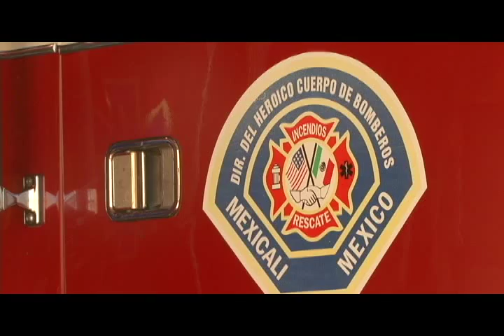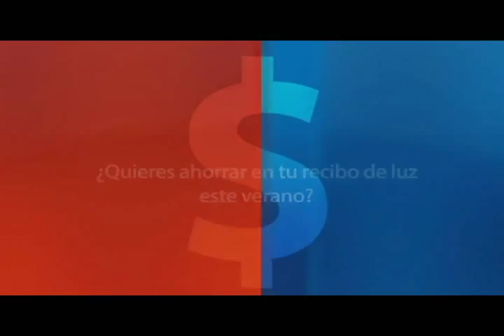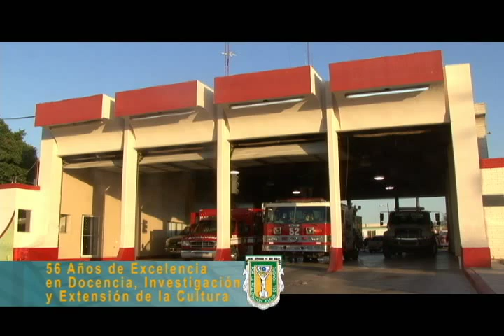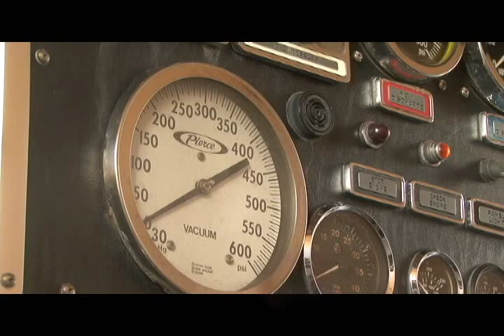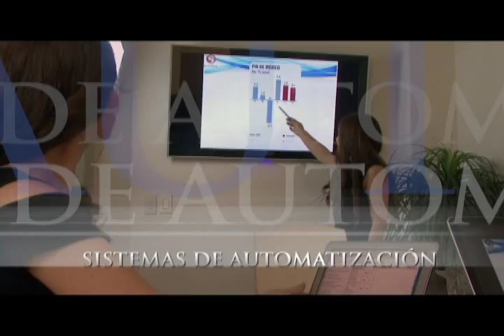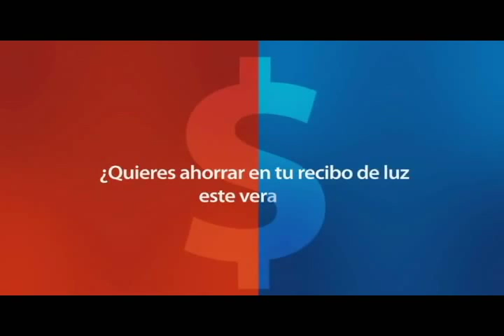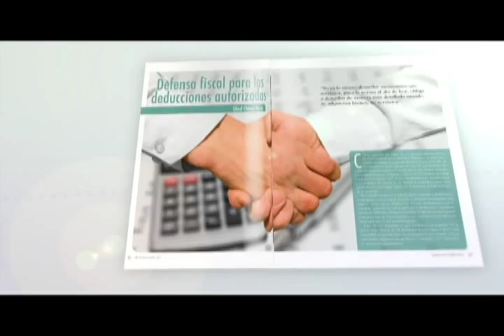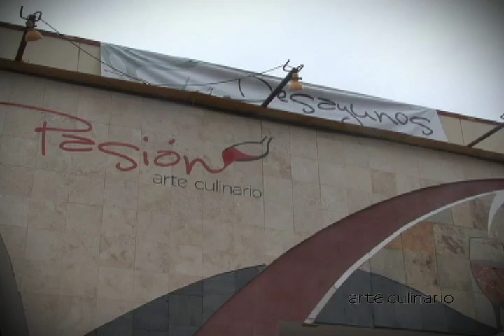Programa "De Arriba, Abajo" Dirección de Bomberos de Mexicali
Programa "De Arriba, Abajo", transmitido todos los jueves en punto de las 5 de la tarde por Canal 66 TV Abierta, 66.1 HD y 11 por Cable.

En esta emisión tuvimos de invitados a nuestros amigos de la Dirección de Bomberos de Mexicali, no se lo pueden perder...